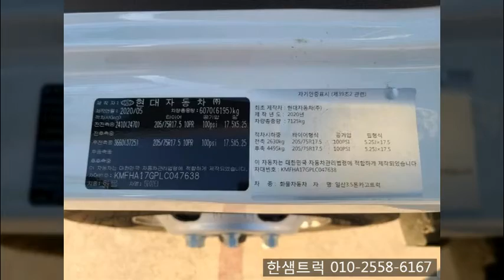올뉴마이티 3.5톤 트윈냉동탑차 슈퍼캡 고상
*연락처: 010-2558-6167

2020년 6월 등록 / 올뉴마이티 / 3.5톤 / 투냉동탑 / 슈퍼캡 / 고상
170마력 / 17,698km /GRP압축판넬(두께 10cm) / 중간칸막이
네비게이션 / 후방카메라
길이: 4150
폭: 1900
높이: 1970